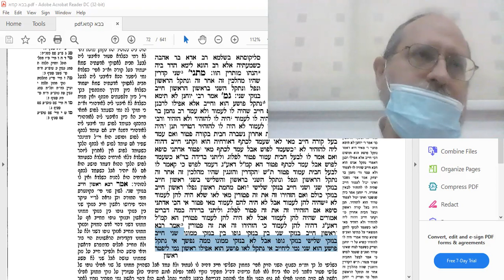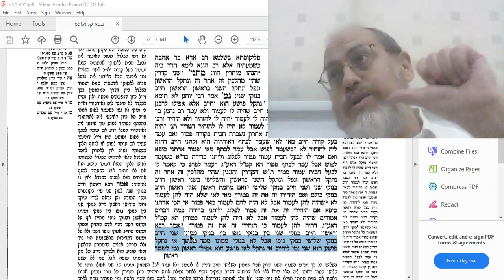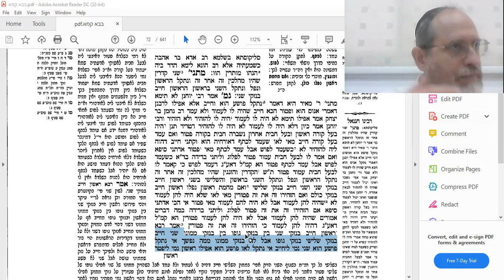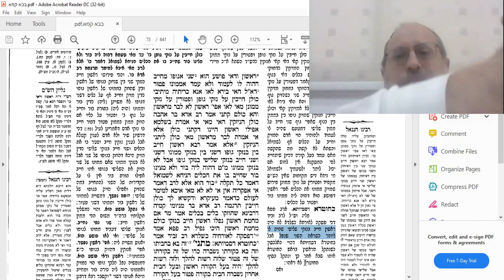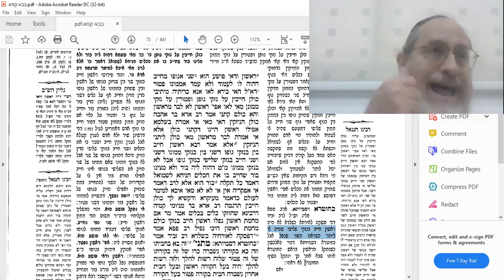Baba Kama 31b Amud Yomi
בס"ד
Traffic Laws in Judaism, part 2. The Chain Crash. One person fell and another one crashed into him or his objects. Then came a third one and crashed into the second one. (or his belongings). While both first and second are liable, the first one's liability is stronger. He is teh main cause to the whole mess!
In what way is he more liable?
This sugiyah involves many details, as well as some twists and turns. No worry, they are all clearly presented and explained here!